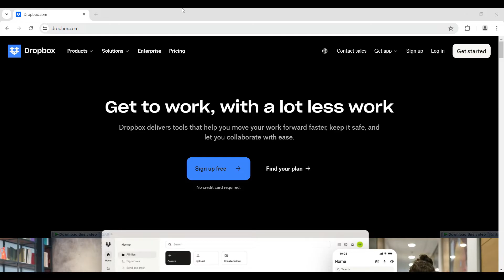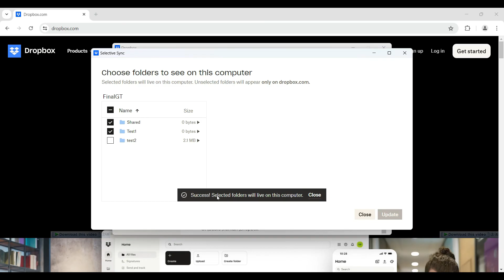How to Change Selective Sync From Dropbox (2024) | Edit Selective Sync From Dropbox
Learn how to change selective sync settings in Dropbox. This guide will show you how to choose which folders to sync to your computer, helping you manage storage space and sync only the files you need.